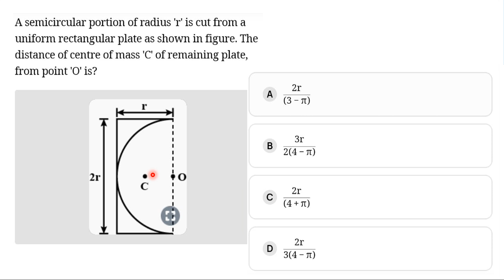IIT | NEET | CBSE | TYPE PROBLEM IN CENTRE OF MASS [ NEGATIVE MASS CONCEPT ]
CONCEPTUAL PROBLEM